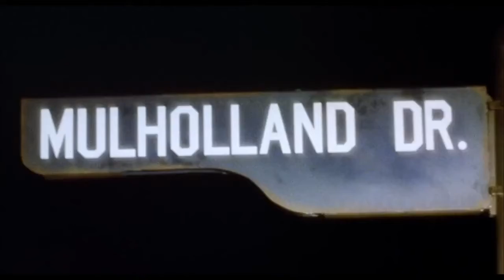QCinema 2020 | Mulholland Drive Trailer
After a car wreck on the winding Mulholland Drive renders a woman amnesiac, she and a perky Hollywood-hopeful search for clues and answers across Los Angeles in a twisting venture beyond dreams and reality.